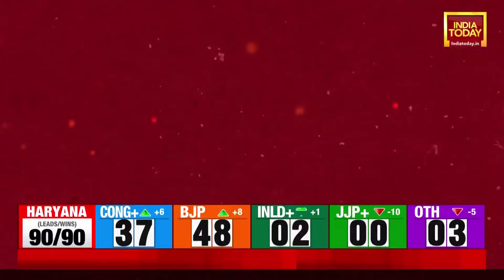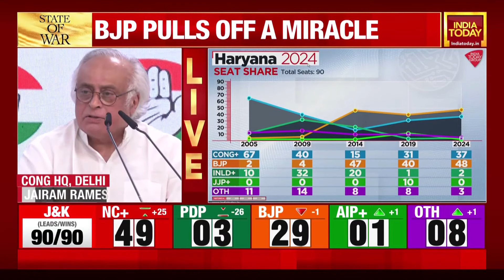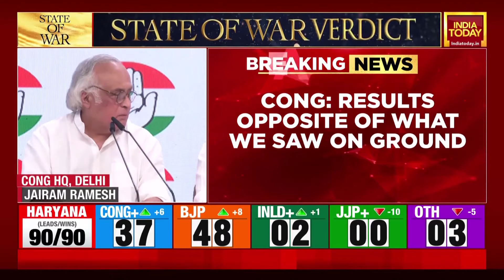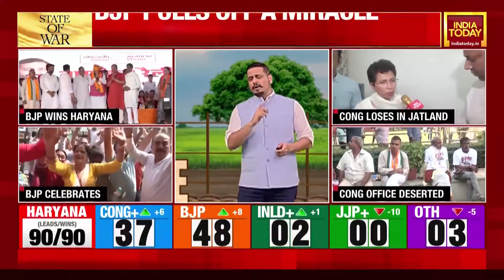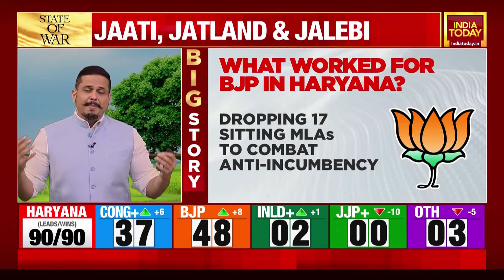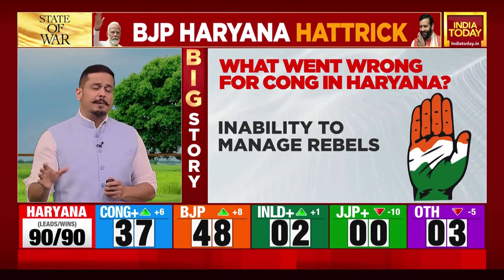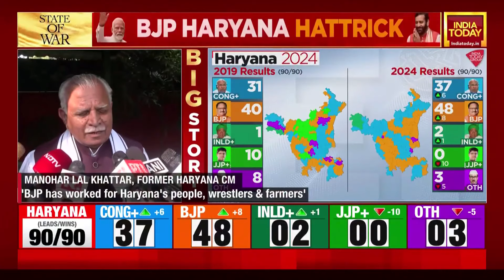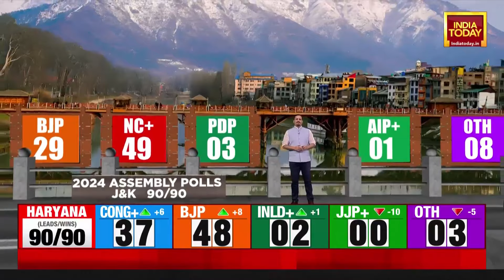5ive Live With Shiv Aroor: Congress's Haryana Horror, Stunning Upset In 2024 Assembly Elections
The Congress party has suffered a stunning upset in the Haryana assembly elections, with the BJP securing a record-breaking victory. This is the first time a party has returned for the third consecutive time in Haryana, beating 10 years of anti-incumbency. The Congress, which was expected to cross the 60 or 70 mark, has been restricted to 37. Jairam Ramesh and Pawan Khera of the Congress party addressed a press conference following the results.